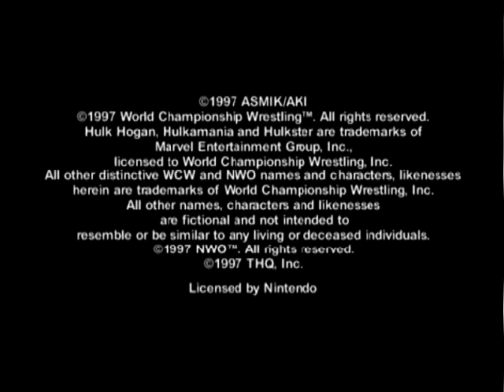TK's Lets Play: WCW vs nWo World Tour (N64) [Part 1]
Welcome to my 167th official Lets Play which is WCW vs nWo World Tour for the Nintendo 64!  In this part we cover the WCW Division.  Who will claim that title?